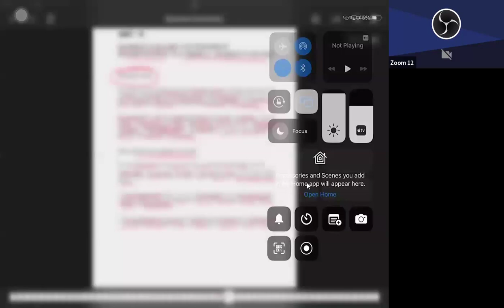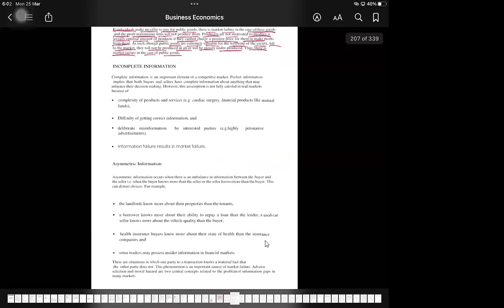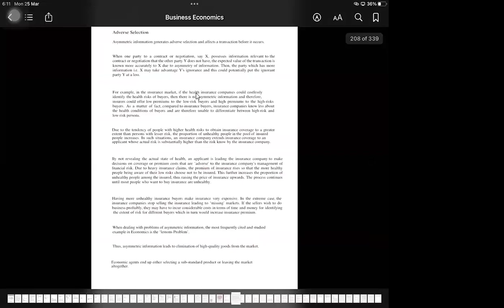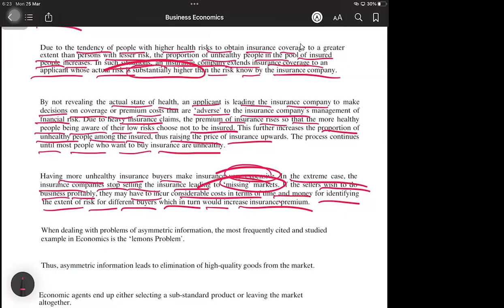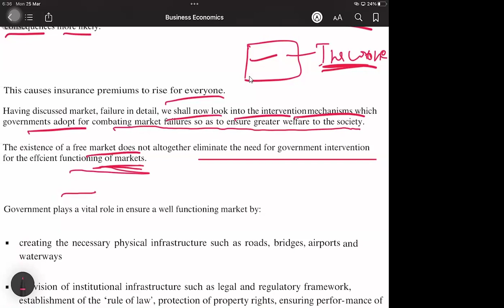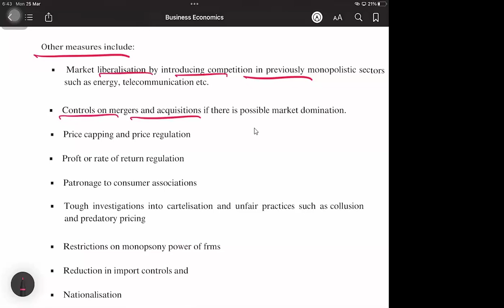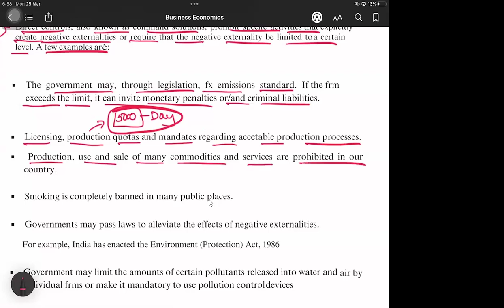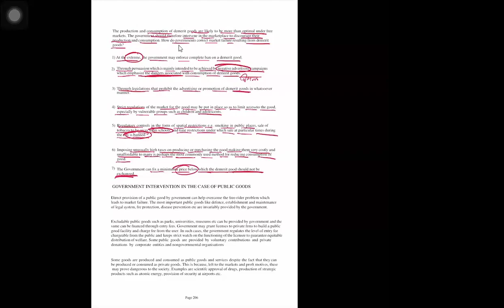Business Economics for CA Foundation by CA Nagendra Bhaktha - Session 10 | Trisha Classes